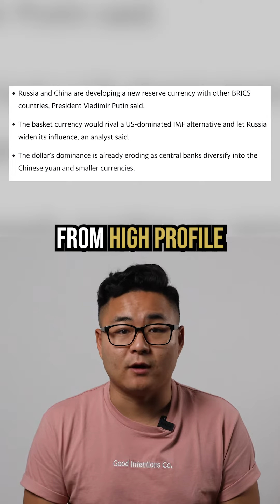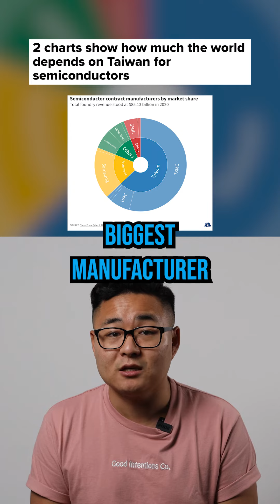(BREAKING NEWS) China Is About To Be The World's Superpower Country.